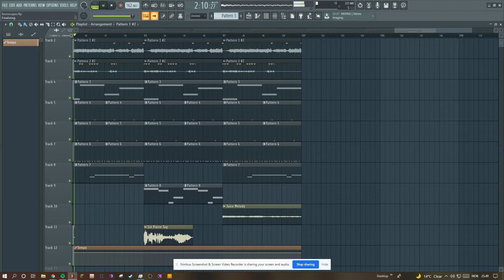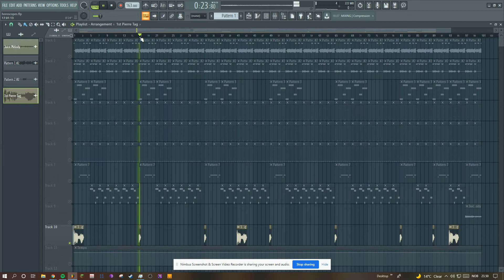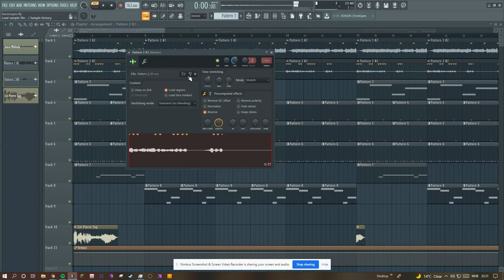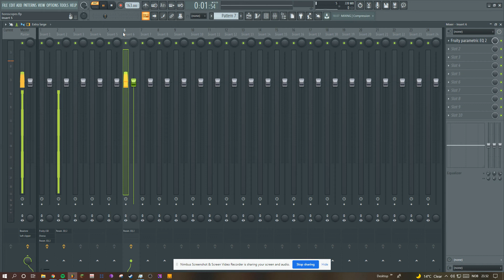Pi'erre Bourne - Horoscopes (FL Studio remake)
Original Prod by Pi'erre Bourne